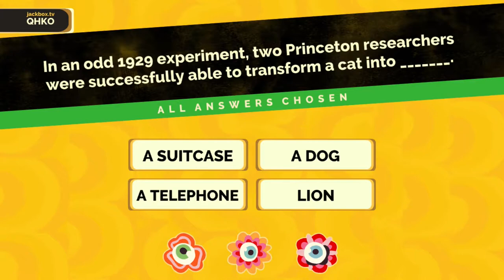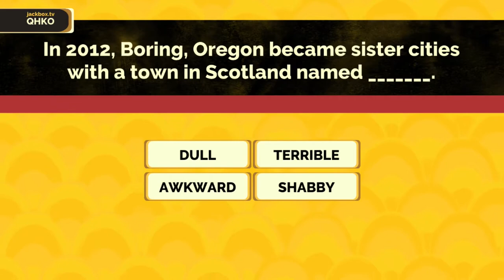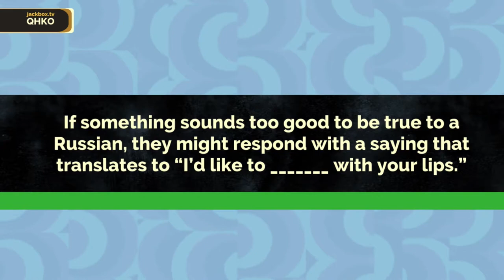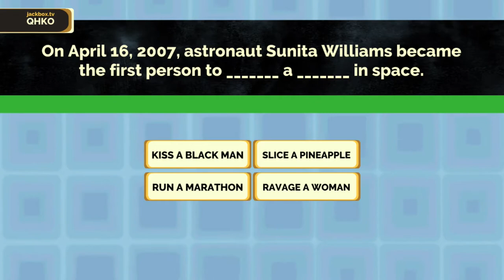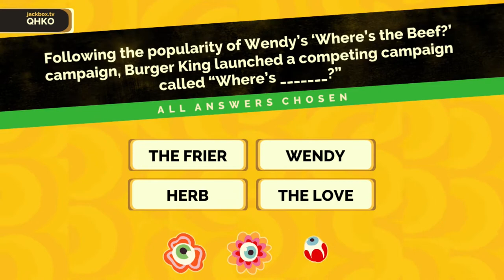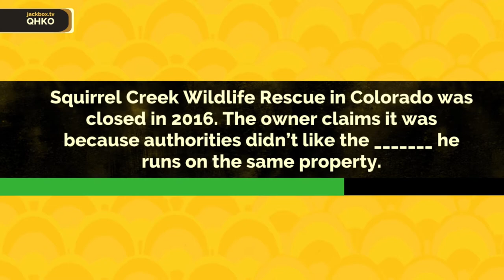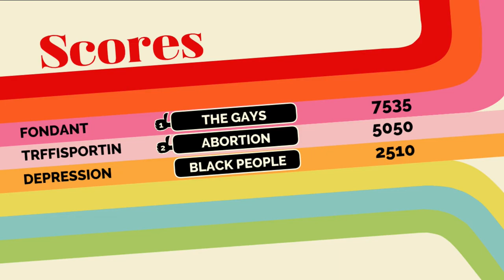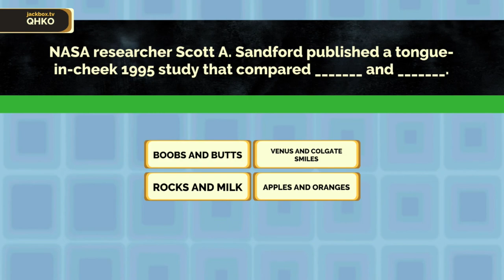Fibbage 3 - Fondant! (JackBox Party Pack 4)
Shadow, back from vacation, and joins up with Taff and Chris to decide who the better liar is!

It’s the fourth collection of go-to party games from Jackbox Games! The biggest and fourthiest addition to this storied party game franchise features not five but FIVE AND A HALF crowd-slaying games!!! The fourth pack in this storied party game franchise features Fibbage 3 and its new game mode, Fibbage: Enough About You; the twisted web game Survive the Internet; the dating contest Monster Seeking Monster; the deranged debate match Bracketeering; and the one-up art game Civic Doodle.